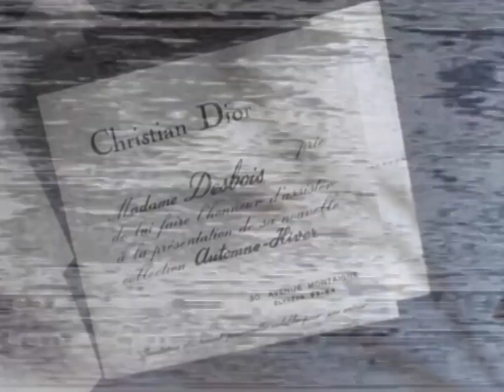Adam & The Ants - Christian D'or (Decca Demo 1978)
If you enjoy please click the 'like' button. Thanks.

The backdrop used is Christian Dior Haute Couture Fall / Winter 1949
altho', of course, the song's not really about Mr. Dior or high fashion.

You can also watch the Prince Charming flipside version from 1981 here;

I'm now sorting all the demos into a playlist/folder as I add new ones entitled
Adam & The Ants - 'Deccadense' - 1970s Demos, Sessions, Etc which can be easily found on my
YT homepage, along with other playlists such as ''B-Side Babies (+)'', ''Dirk Wears White Sox LP'',
''Kings Of The Wild Frontier LP'' etc.